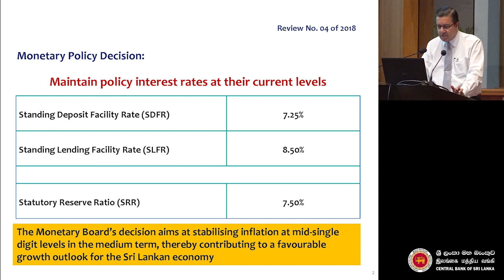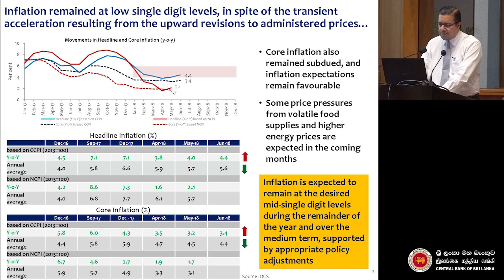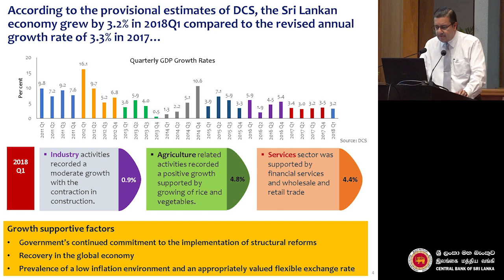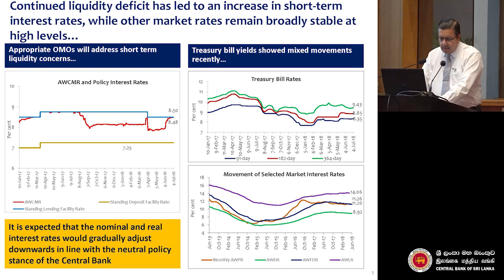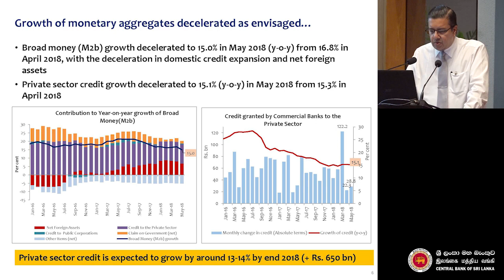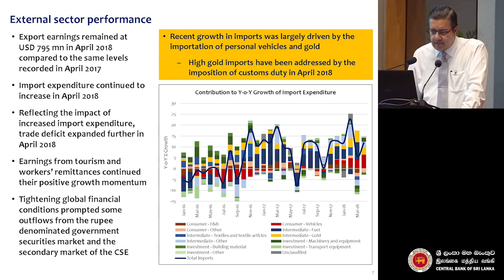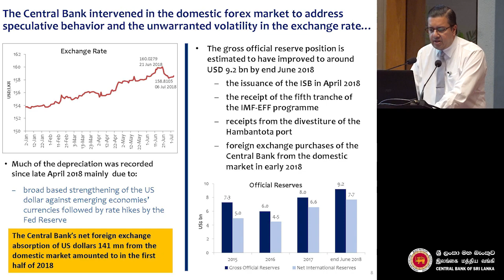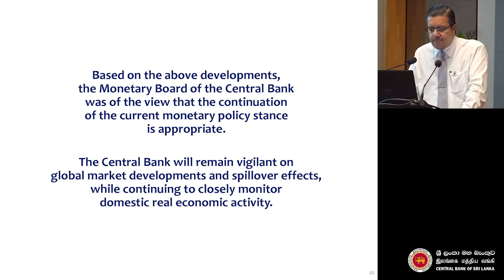Monetary Policy Stance - No. o4 of 2018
Economic Research Department - Central Bank of Sri Lanka